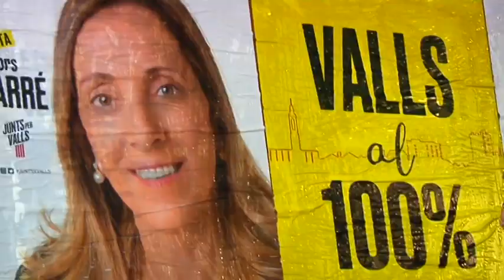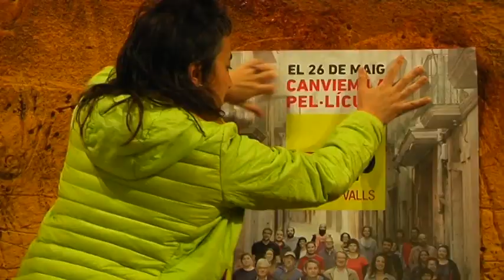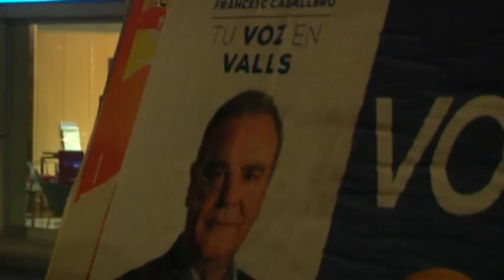Valls inicia la campanya més renyida de les últimes legislatures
A Valls, els diferents partits que es presenten van escollir principalment el Pati com a punt d’inici de la campanya electoral amb l’enganxada del primer cartell. Allí La nit electoral a Valls s’hi van trobar Junts per Valls i ERC-Compromís, que es disputen l’alcaldia. També va iniciar la campanya en aquest punt el PSC, mentre la CUP va optar per endinsar-se simbòlicament al Barri Antic i el PP situar el seu punt de partida al passeig de l’Estació.